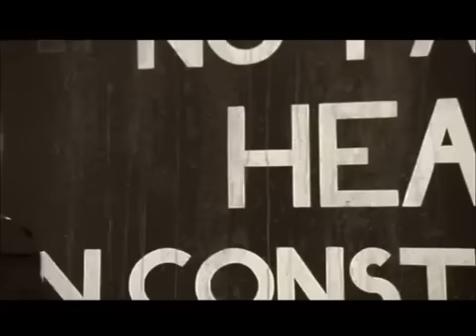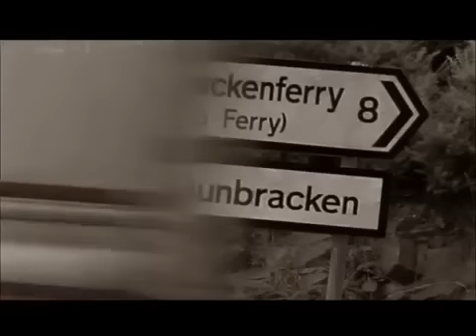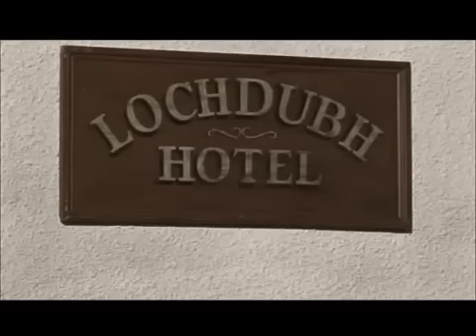Hamish Macbeth - 304 - The Good Thief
Esme has discovered that young Frankie Bryce has an unexpected musical talent and the villagers are pinning their hopes and staking their bets on Frankies angelic voice winning them the Willie McGraw Trophy for treble singing, the hard-fought annual contest between Lochdubh's Stag Bar and the Dunbracken Arms. But trouble arrives in Lochdubh in tile shape of Tusker Gray, Frankie's best friend from Glasgow. Tusker's disruptive behaviour threatens to sabotage the contest and undermine Frankie's will to win. Will Hamish discover Tusker's secret before its too late?